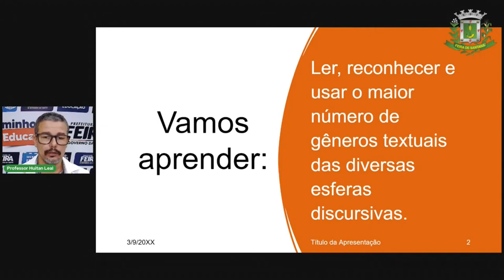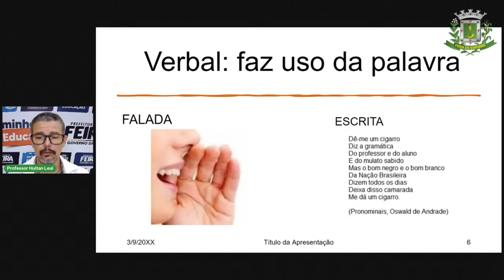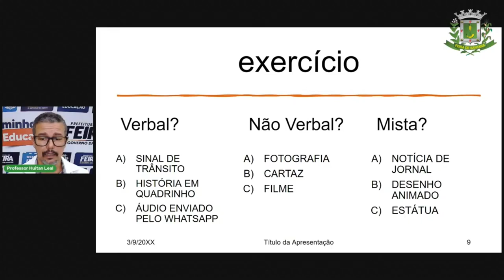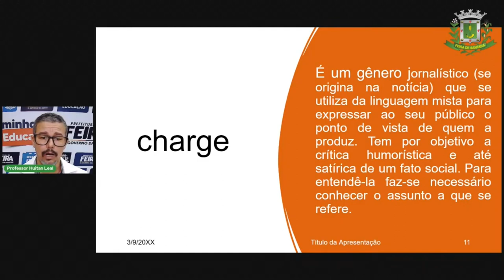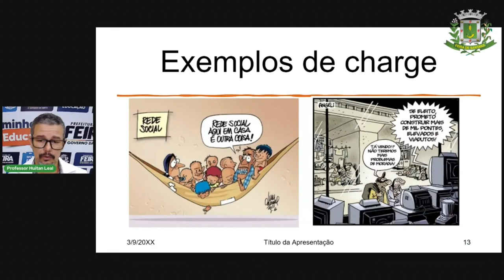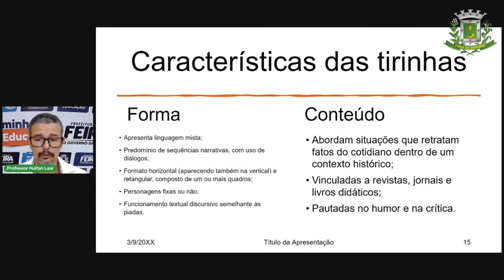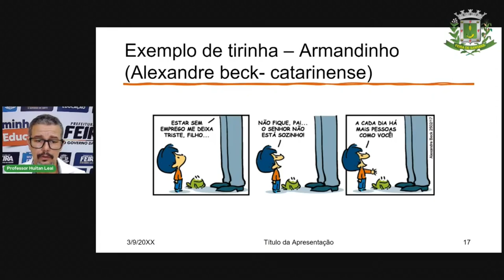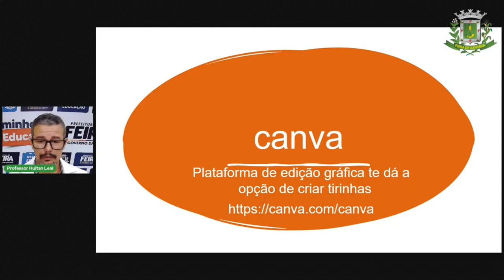6° E 7º ANO AULA 1 LÍNGUA PORTUGUESA GÊNEROS TEXTUAIS PROF HUITAN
AULA 1 6° E 7º ANO LÍNGUA PORTUGUESA GÊNEROS TEXTUAIS PROF HUITAN